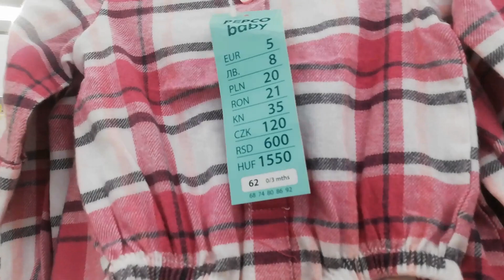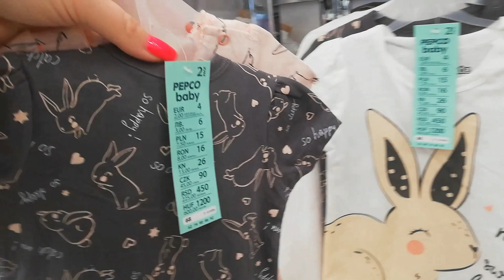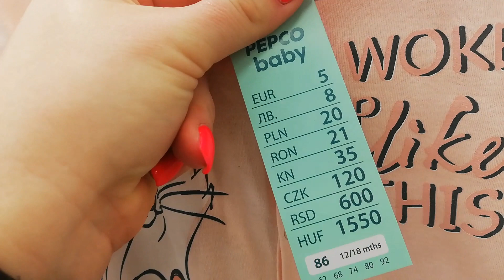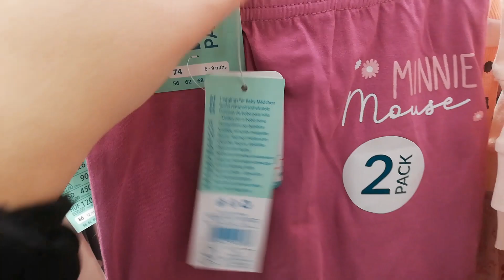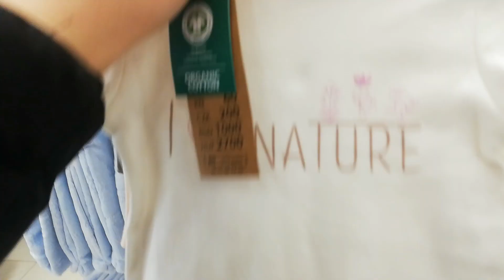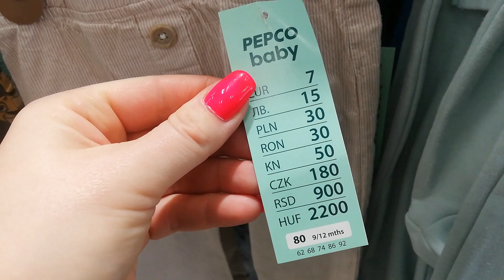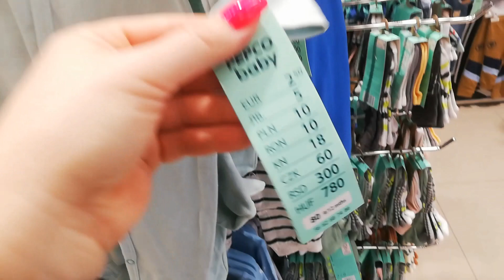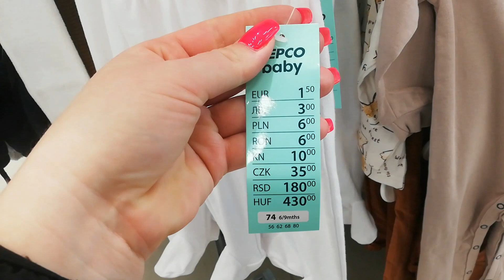PEPCO NOWOŚCI/ Takiego przeglądu jeszcze nie było 🤩🤩🤩Zobacz koniecznie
Hej mam na imię Sylwia i witam was na tygodniowym przeglądzie w PEPCO . Życzę wam miłego oglądania😘

🏠📫 ADRES :zapytaj 🎁

MÓJ INSTAGRAM:🔔
crazymom168

@Crazy mom
Muzyka: Swallow